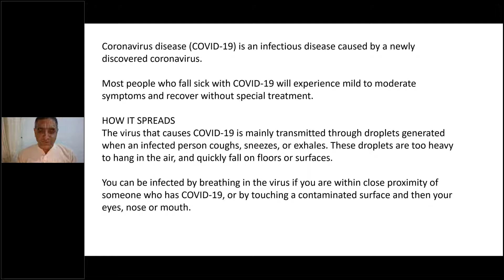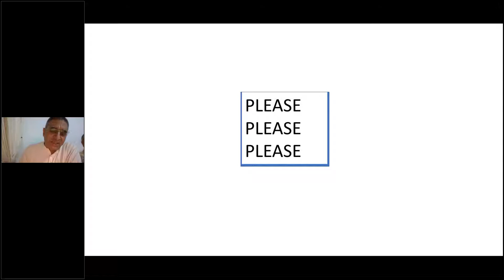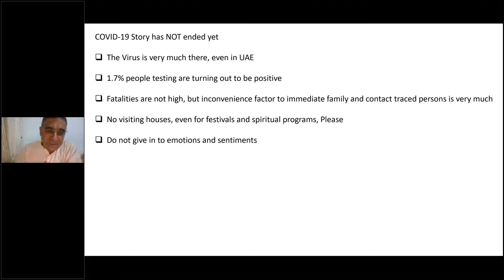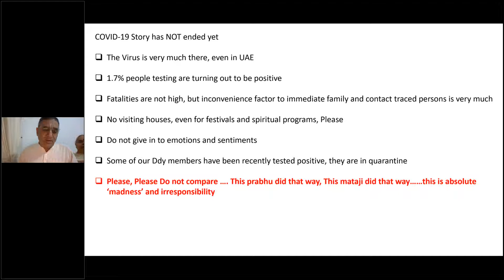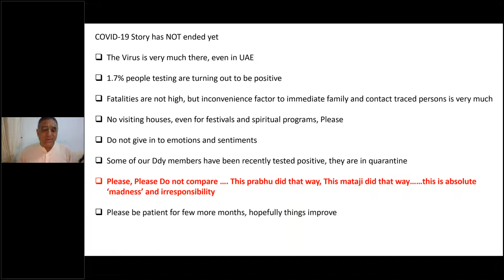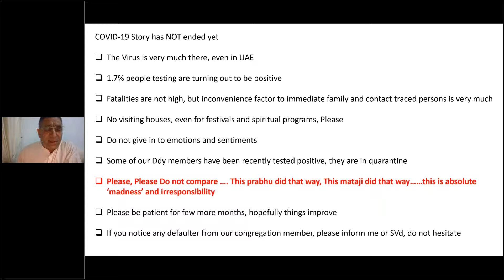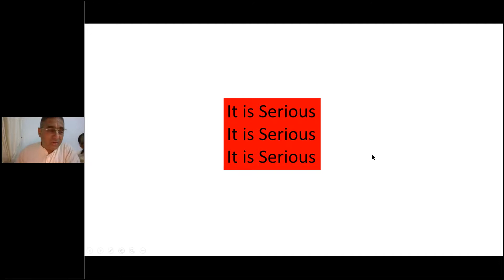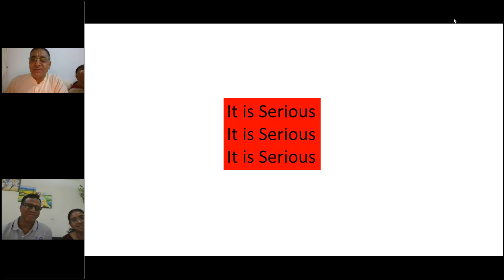Ddy CoronaCaution 21Nov2020 JJd